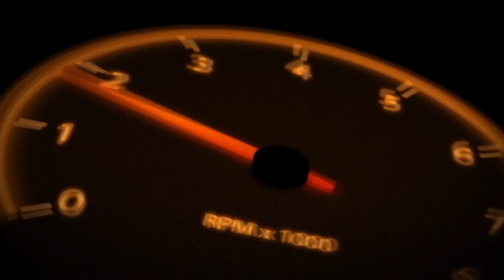Como cambiar el anclaje del cinturon de seguridad OPEL CORSA B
En este nuevo video os voy a enseñar como cambiar el anclaje del cinturon junto al pretensor de un opel corsa b, este video es valido tanto para asta g, zafira a, vectra b y seguramente algunos mas. Si tu vehiculo tiene airbags en los asientos delanteros ten en cuentas las medidas a tomar que menciono al final del video. SI TE HA GUSTADO ESTE VIDEO SUBSCRIBETE Y DARLE A LIKE